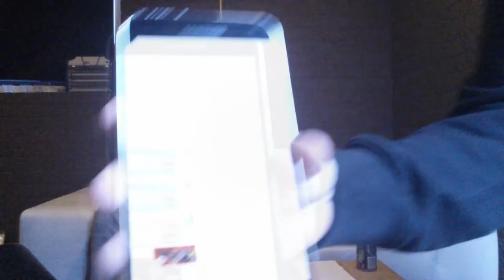3 JAAR JUSTUSPERKAMENTUS!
Wij zijn Milan en Justin en wij maken al meer dan 2 jaar video's op Youtube. Is deze video nou goed bevallen en wil je op de hoogte gehouden worden voor nieuwe video's?

Kanaal: @JustUsPerkie
Milan: @MilanTurk
Justin: @JustinPardoel